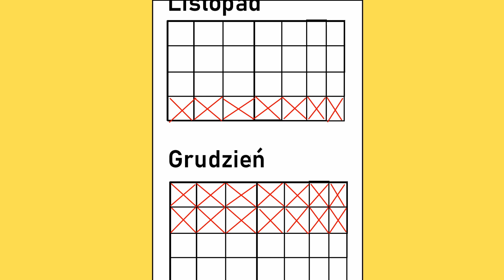Animacja świąteczna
Muzyka: Marie - Pada